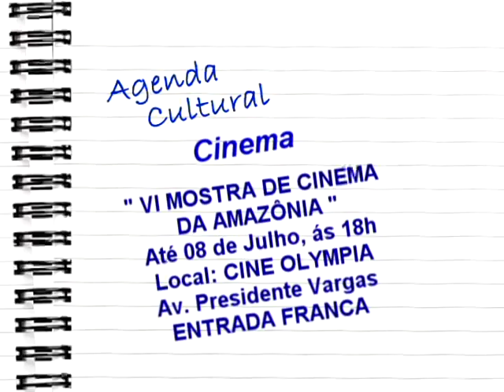Nazaré Notícias - 03/07/2015 (Bloco 4)